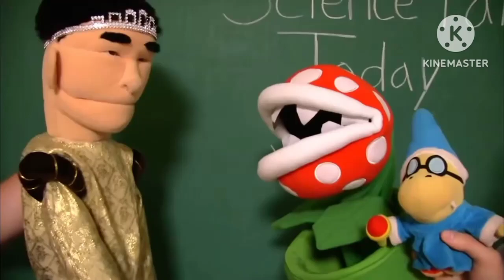Jeffy funny moments 😂💀